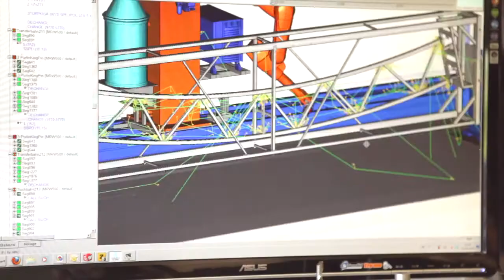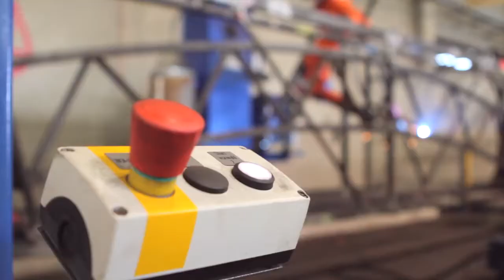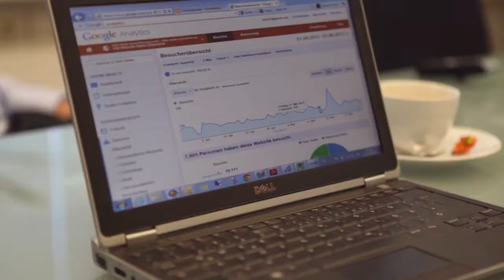Wirtschaft & Investieren / Deutschlands Sonnendeck